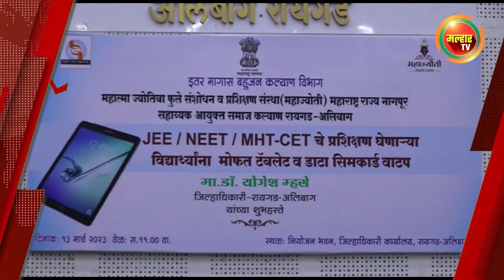सकाळच्या बातम्या (मल्हार टीव्ही) - १४ मार्च २०२३ | Sakalchya Batmya (MalharTV) 14 March 2023 !